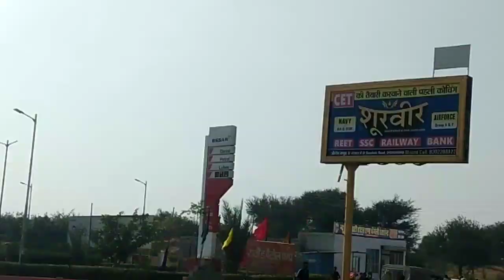टवेरा और लोक परिवहन में जबरदस्त भिड़ंत नयासर के पास झुंझुनू चुरू रोड पर || Today Jhunjhunu News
टवेरा और लोक परिवहन में जबरदस्त भिड़ंत नयासर के पास झुंझुनू चुरू रोड || Today Jhunjhunu News

namaskar doston hamare YouTube channelnamaste Shekhawati mein aapka swagat hai doston is video mein ham aapka dikhayenge ki Tavera aur Rajasthan lok parivahan bus ki ki bedonate nayasar ke pass Jhunjhunu Churu road per yah hadsa hua hai. Jhunjhunu ki aaj ki taaja khabar

Rajasthan lok parivahan bus accident Jhunjhunu
Tavera car accident Jhunjhunu
jhalko Jhunjhunu
jhalko churu
Jhunjhunu news live
Rajasthan news live
Churu news live
Shekhawati news live
Jhunjhunu ki taja khabar
jhalko jhunjhunu live,
jhalko jhunjhunu news,
jhalko jhunjhunu news live